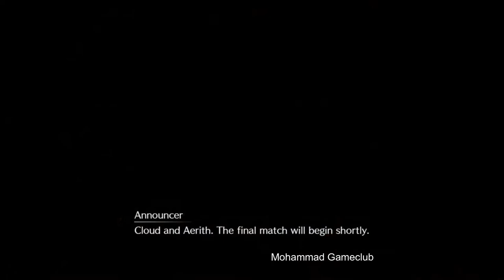HELL HOUSE - FINAL FANTASY 7 REMAKE - WALKTHROUGH GAMEPLAY PART 16 - NO COMMENTARY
HELL HOUSE
NO COMMENTARY

Final Fantasy VII Remake[a] is an action role-playing game developed and published by Square Enix, released for PlayStation 4 on April 10, 2020. It is the first in a planned series of games remaking the 1997 PlayStation game Final Fantasy VII.
Remake was announced in 2015 following years of speculation. Several key staff members returned, including character designer Tetsuya Nomura as director and main character designer, director Yoshinori Kitase as producer, scenario writer Kazushige Nojima returning as story/scenario, event planner Motomu Toriyama returning as co-director and scenario design, and composer Nobuo Uematsu returning to compose the main theme of the game, among others. The staff redesigned the characters to balance realism and stylization.
The game was well received for its graphics, gameplay, narrative, music, and faithfulness to the original. It has become one of the fastest-selling PlayStation 4 games, selling over 3.5 million copies within the first three days.
Final Fantasy VII Remake is the first in a planned series of games remaking the 1997 PlayStation game Final Fantasy VII. It covers the first section of the original game, set in the metropolis Midgar IGN estimated that Remake covers approximately 10-15% of the original game's story.
Players control Cloud Strife, a former Shinra soldier turned mercenary who joins the eco-terrorist group AVALANCHE to fight the Shinra Corporation, who have been draining the planet's life energy. Every element has been remade, using real-time polygonal graphics as opposed to the pre-rendered environments of the original. The story includes major expansions to character development and some notable plot additions.
Exploration and battle mechanics both take place in real time, like Final Fantasy XV. The game features an altered "Active Time Battle" (ATB) system from the original, which gradually fills up slowly, or can fill faster with attacks. Once it is filled, the player can halt the action and use special abilities such as magic, items, and special moves. The player can also assign these special abilities to shortcut buttons, allowing them to play entirely in real-time without pausing. Each special ability uses up a segment of the ATB bar. The player can also switch between party members at any time. Each party member has their own individual skills, such as Cloud's close-quarters melee attacks and Barret's long-range distance attacks.Players are also able to use magic and summons, and a Limit Break gauge allows characters to perform more powerful attacks once charged. While the game has more real-time elements, strategic elements still remain, such as selecting weapons and magic for each character to wield.